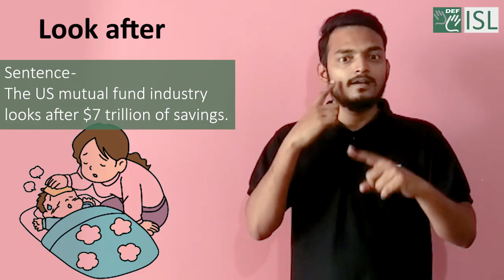Look after (phrasal verb) Word of the Day for May 27th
Look after (phrasal verb)

Meaning: to take care of or be in charge of something:

Sentence: The US mutual fund industry looks after $7 trillion of savings.